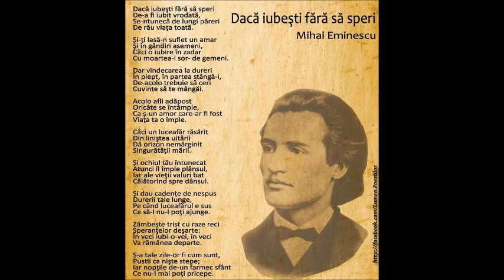DACA IUBESTI FARA SA SPERI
Versuri, MIHAI EMINESCU  - Muzica, GHIURI M